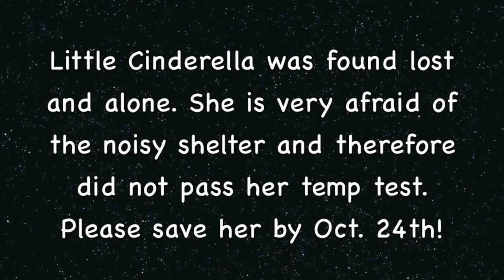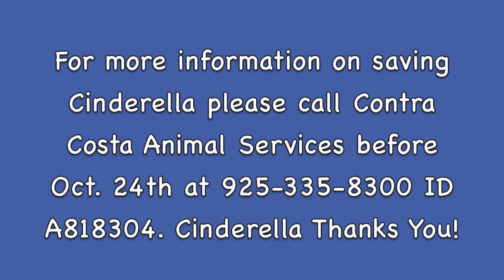Rescue Cinderella! She Needs Rescued By Oct. 24th!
This little girl was found lost on the streets and sent to the shelter. She has no name so we named her Cinderella. She is 2 yr. I believe spayed and does well with other dogs in her kennel. Cinderella Thanks You!